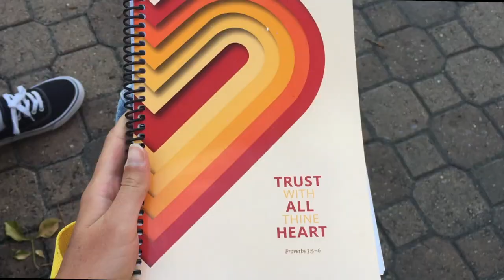The bEsT Summer EvEr pt. 2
our second week of total awesomness at EFY. Read your scriptures kiddos.